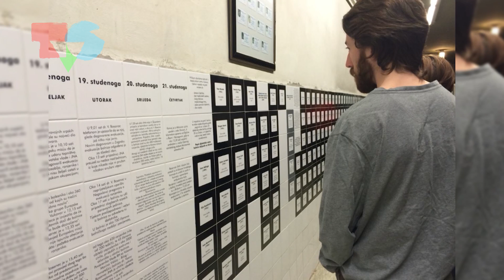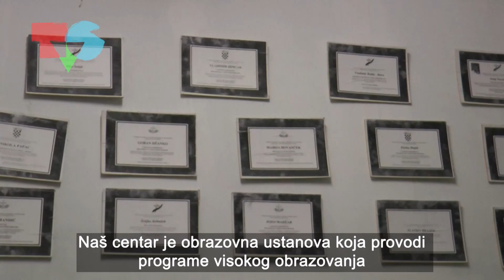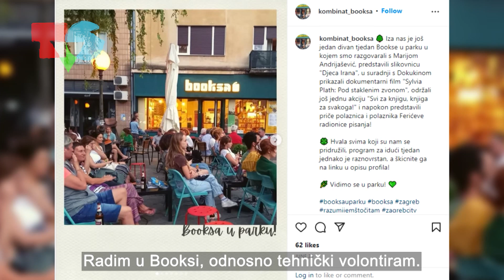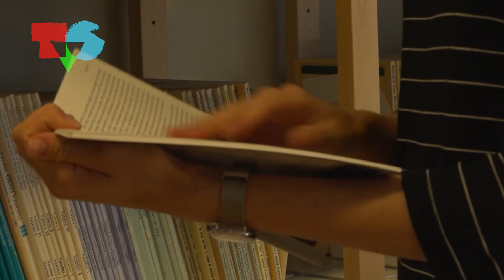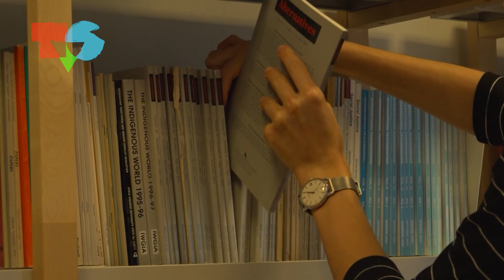EUROPEAN CENTER FOR THE STUDY OF WAR AND PEACE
Novinarka: Lucija Žeger
Snimatelj: Luka Pocrnja
Produkcija: Televizija Student, 2022.